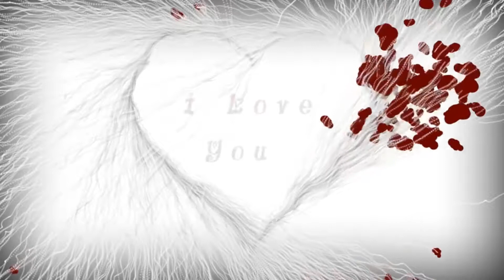Wedding | Sangeet | Graphics background videos| Song #04 | Andamaina Bhamalu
1. I have collected these videos, Audio from Internet and credits to the original sources...(Aditya Music, UnitedMusicPrague).

2. I have just mixed/synchronized audio and video so that viewers get the best viewing experience... (Please watch it on big screen for best viewing experience)

1.Based on the requests received so far, I have come up with Graphics background videos for dance performance (story telling mode in humour way) during Wedding/Sangeet events using Telugu songs.

2. Required characters : Hero, Hero's friend, Heroine, Hero's uncle and their relatives.

3. Wanted to come up with a different/unique concept, hence we have come up with these songs, where both bride and groom could perform with minimal dance experience, using props and these background videos.

4. Wanted to try something different, Hope you may like this concept... :)

Thanks...  Rajni Kanth